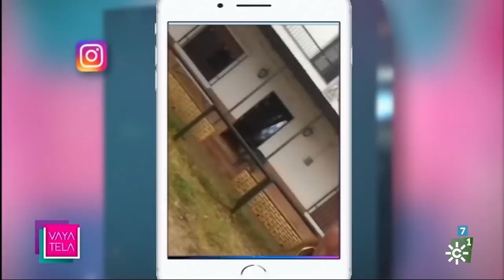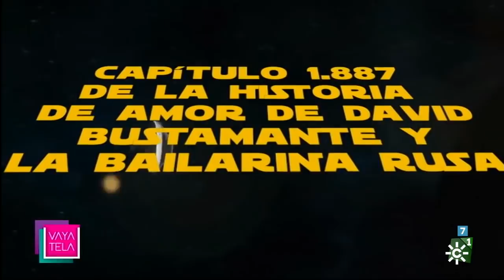¡Vaya tela! | Martes 22 de mayo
Espacio dedicado a toda la actualidad de los famosos y la crónica social presentado por Sergio Morante.